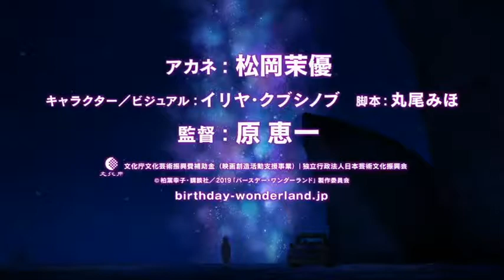映画『バースデー・ワンダーランド』予告編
2019年4月26日（金）全国公開 Japanese movie Birthday Wonderland trailer.
日本を代表するアニメーション監督・原恵一待望の最新作― それは、誰にでもある“誕生日”に起こる奇跡の物語。
 原監督が抜擢した日本文化へのリスペクト心溢れる新進気鋭のロシア出身アーティスト、イリヤ・クブシノブをキャラクターデザインに、 カラフルでワクワクする“不思議な世界”に強引に連れ出される主人公アカネの声優を『万引き家族』など話題作の出演が続く実力派女優、松岡茉優が演じる。
あなたの人生を幸せに変える、最高にワンダーで決して忘れられないバースデー・エンターテイメントが誕生した！

【ストーリー】
誕生日の前日、自信のないアカネの前に突然現れた謎の錬金術師のヒポクラテスと弟子のピポ。 「この世界を救ってほしいのです」と請われ、強引に連れて行かれたのは‹幸せな色に満ちたワンダーランド›！
骨董屋の地下の扉からつながる不思議な国の救世主にされたアカネが、大冒険の果てに下した人生を変える決断とは？

【クレジット】
原作：柏葉幸子「地下室からのふしぎな旅」（講談社青い鳥文庫）
アカネ：松岡茉優
キャラクター／ビジュアル：イリヤ・クブシノブ
脚本：丸尾みほ　 監督：原恵一
配給：ワーナー・ブラザース映画
(C）柏葉幸子・講談社／2019「バースデー・ワンダーランド」製作委員会